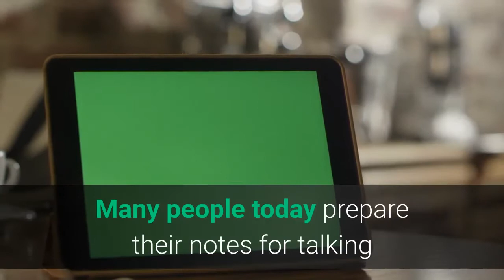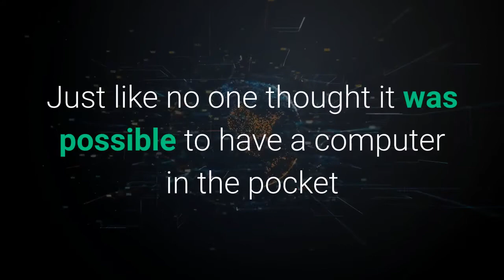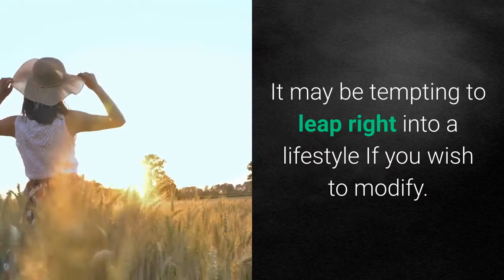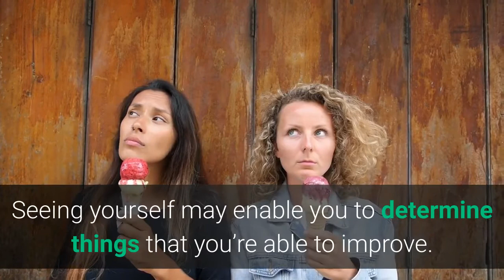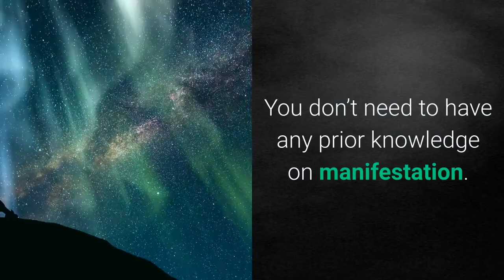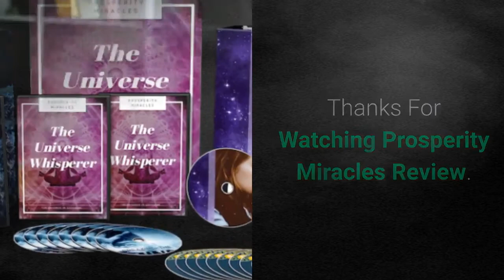Prosperity Miracles Review | Truth On Stefan Peters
The Prosperity Miracles is created and tested based on scientific research, proven to eliminate The Mind Reaper effectively. The system is laid out in a way that makes it simple for you to remove The Mind Reaper, where all you need to do is just press “Play”! Nothing has worked so quickly and easily when it comes to attracting abundance from the Universe. Picture yourself waking up the next morning, knowing that you can have absolute freedom to do whatever you want, whenever you want…

What Is Prosperity Miracles Is All About?

1- This guide will outline actions you can take to construct a path to advancement that is private, with no pot-holes. Many people today prepare their notes for talking in public by making use of a tablet computer or other device nonetheless, this isn’t always a fantastic idea.

2- The law of murphy is guaranteed to attack and give you some other catastrophe, a device that is stolen or a dead battery. Compose your opinions and be secure in addition to keeping them.

3- Be certain the commencement of your address is a minute to unwind. Pause for 3 seconds. As you get a little time to completely change your energy to the excitement, this gives them an opportunity to concentrate on you.

4- For a lot of folks, this means coordinating your email. Keep Prosperity Miracles Review Facts they organized so you can keep them up if you’re somebody who gets tens of thousands per day.

5- It is not possible to deal with that many but you can acquire a lot more done. Frequently, people get anxiety or depression since they’re overwhelmed. Your brain is much more secure to take care of matters by taking 1 hour from your day to relax, read a book or watch TV.

6- Don’t attempt and be somebody else when giving your address. You can’t come across as imitation if you would like to catch your viewer’s attention. In other words, avoid saying and do not do it.

7- Your efforts will pay off. The tips have summarized several methods. With a support system and solid advice, anything is possible. A fantastic way to enhance your self-confidence would be to prescribe to a workout regimen.

8- The feeling of visiting a fitness center and the energy out of exercising Prosperity Miracles Benefits List might help one’s self-respect. Sometimes all it takes to feel is a better sense of self-value.

9- Self-assistance is about tracking your own day to day actions. An idea for attempting to improve your self would be: attempt to examine a situation instead of focusing on a single standpoint.

10- Reading other peoples’ motives may Is Prosperity Miracles Legit offer yours with insight into areas you may not have before. Self-respect has everything related to your well-being and just how capable you are feeling.

Prosperity Miracles System,
Prosperity Miracles Stefan Peters,
Does Prosperity Miracles Really Works,
Prosperity Miracles Download,
Buy Prosperity Miracles,